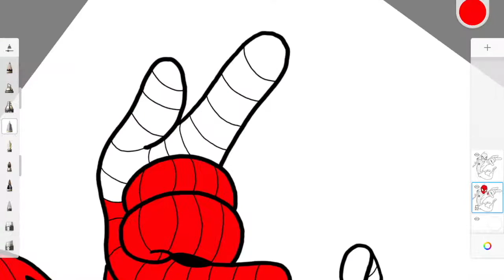Spider-man in 60 Seconds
Everyone's favourite web slinger - Peter Parker as Spider-man